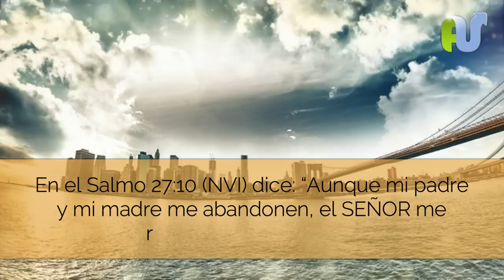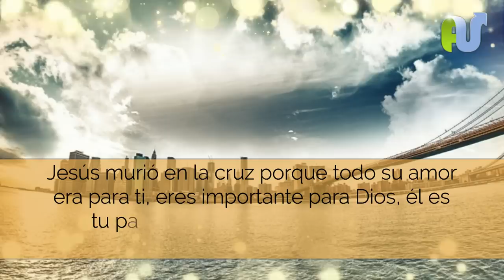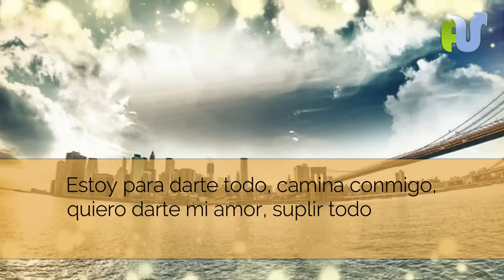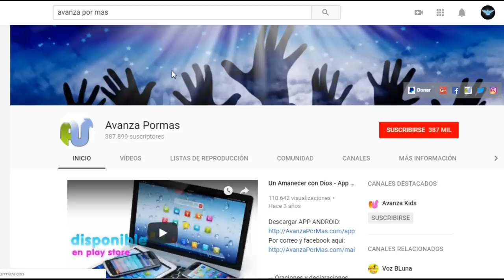ORACIÓN de la MAÑANA Para Sanidad Interior del Rechazo, Abandono y Falta de Amor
Oracion de la mañana para tener sanidad interior del rechazo, abuso, heridas del alma con el amor de Dios.

Dios conoce el rechazo, el abandono y las heridas que te causaron, sabe exactamente lo que necesitas para estar bien, solo abre tu corazón y permite aceptar todo el amor que Jesús quiere darte. Él te valora y te tiene en cuenta mejor que nadie.

En el Salmo 27:10 (NVI) dice: “Aunque mi padre y mi madre me abandonen, el SEÑOR me recibirá en sus brazos”.

El abandono o el rechazo lo podemos sufrir de muchas maneras y por distintas personas. Hay quienes a pesar de tener a sus padres, no recibieron el amor merecido, otros fueron rechazados por su familia o amigos. También hay quien no fue valorado en su trabajo o estudio. Tu caso, tal vez, fue el rechazo y el abandono en tu noviazgo o matrimonio.

Pero hoy tengo algo que decirte, Dios suplirá y sanará todas los agravios provocadas por el rechazo, el conoce cada una de tus heridas, abre hoy tu corazón ante Él y expresa todo tu dolor, así el Espíritu Santo podrá entrar y llegar hasta ese lugar de tu alma y derramar su amor sanador. Jesús murió en la cruz porque todo su amor era para ti, eres importante para Dios, él es tu padre y hoy quiere darte el más grande de los abrazos, un abrazo que suplirá todo el amor que te mereces ahora y siempre. Los buenos padres tienen la mirada puesta en sus hijos.

Por eso el Señor te dice hoy: “Siempre te estoy mirando, eres mi hijo amado, eres mi hija especial, siempre pienso en ti. Estoy para darte todo, camina conmigo, quiero darte mi amor, suplir todo lo que necesites, hay cosas nuevas para ti”.

Oremos al Señor así:

“Dios mío gracias por estar siempre conmigo. Señor Jesús, te amo y te necesito. Recibo todo tu amor, acepto tu sacrificio en la cruz como el acto que me salva, me sana y llena mi vida desde ahora y para siempre, lo declaro en tu nombre. Amén”.